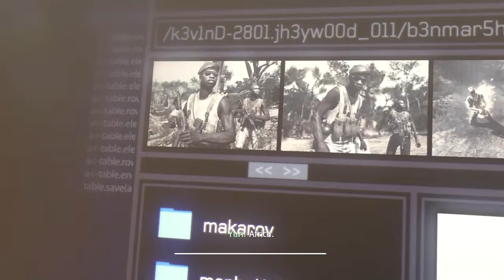MW3 Veteran Campaign Playthrough w/ SoCalJimbo- Ep6- We're going Down